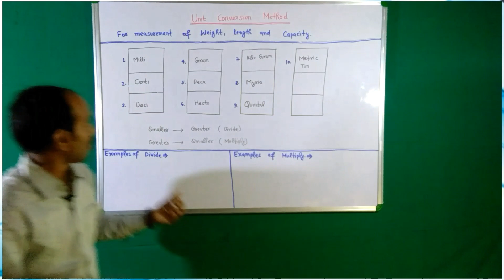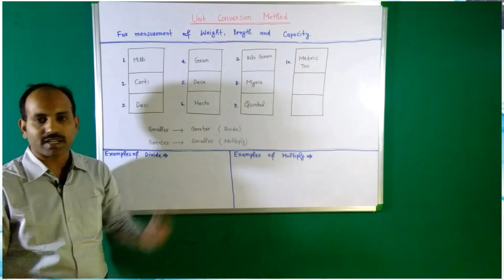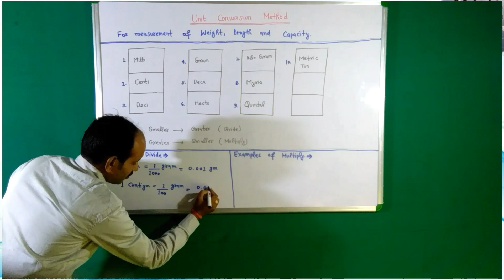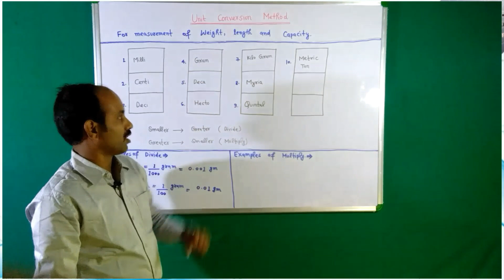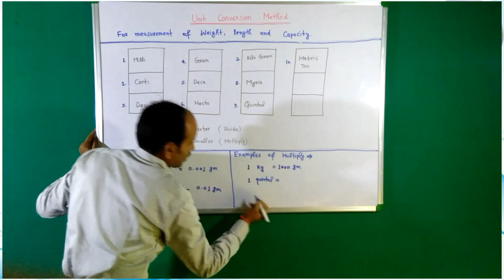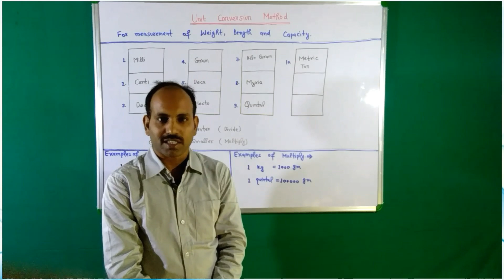Metric Conversion Trick || How to Convert Metric Units || Converting Units Chart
In this video I have described about a method to covert any unit to another unit.After watching this video you will able to convert any one unit to another.
Please find below formulas for the same.

Milli
Centi
Deci
Metre
Deca Hecto
Kilo metre
Myria
Quintal
Metric ton